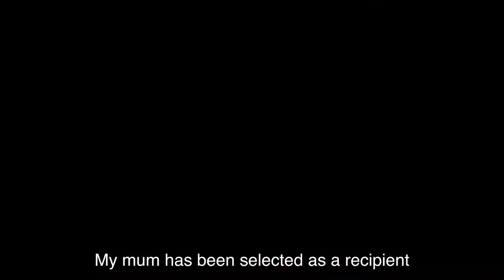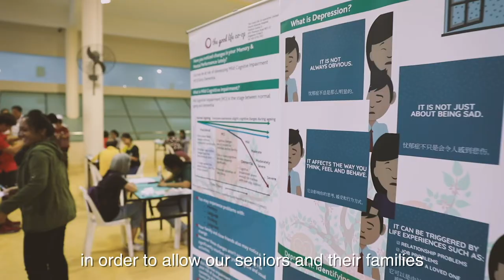PAP Candidate: Alex Yeo Sheng Chye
PAP Candidate for Aljunied GRC Alex Yeo shares how he has been on the ground assisting residents in Paya Lebar.